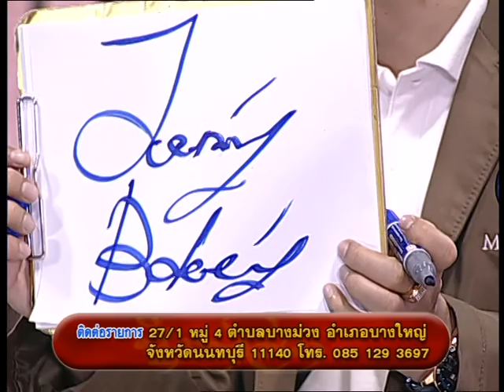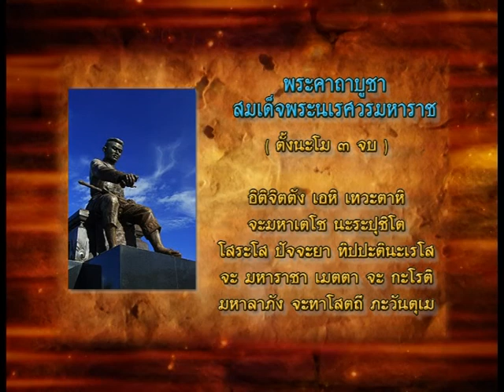รายการหัตถจิต | 29/05/58 | EP 4/4